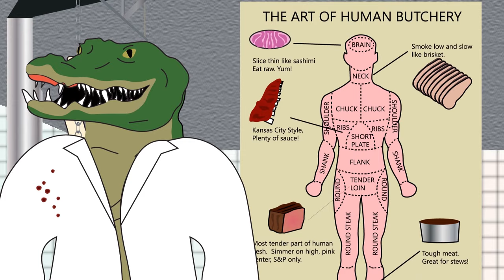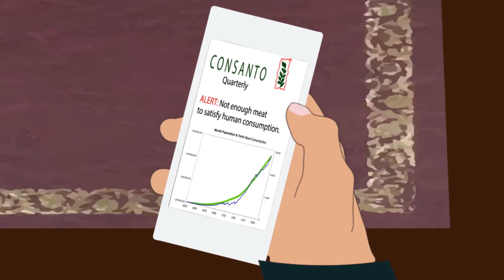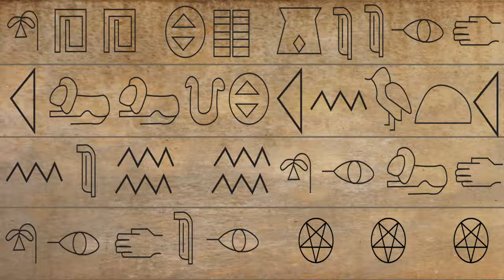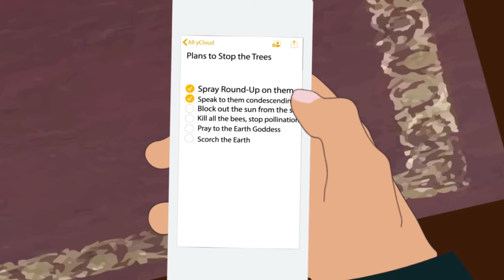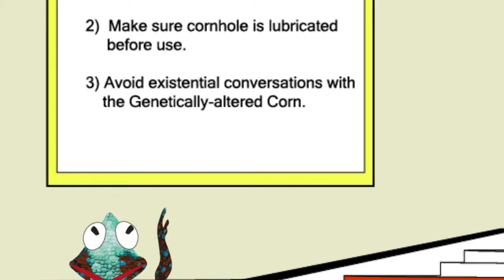Vril Chronicles - Pilot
Reptilian humanoids control world events from their underground lair, Vril, deep in the center of their Flat Earth.

Frederic Chopin Nocturne Op. 55 No. 1 - Tony Jin